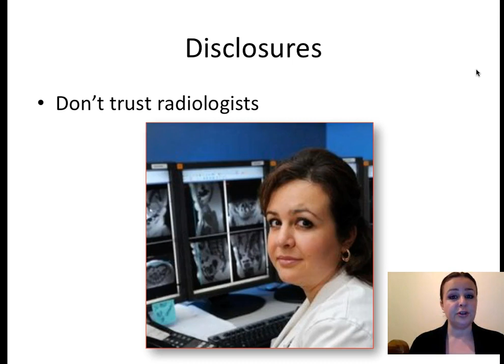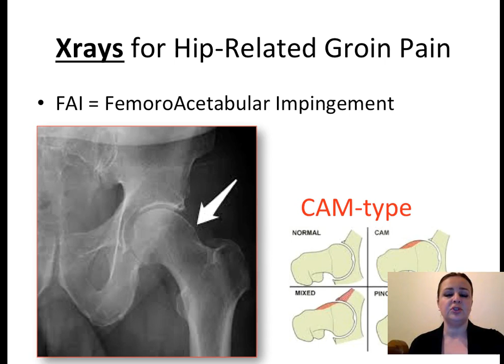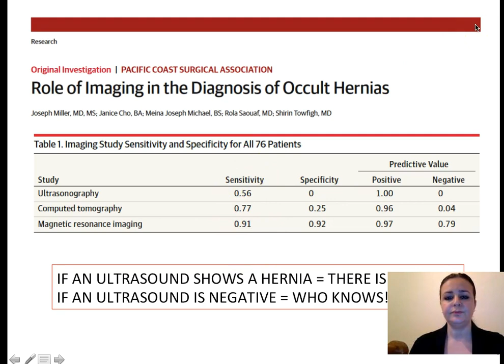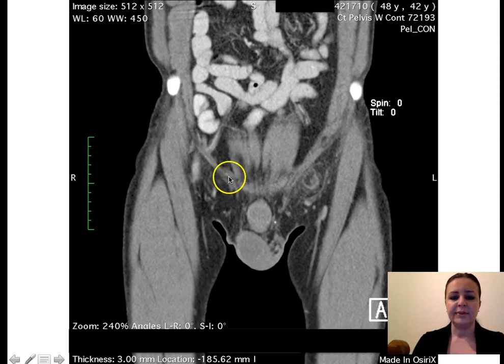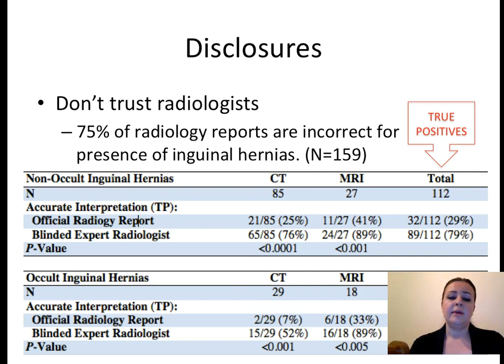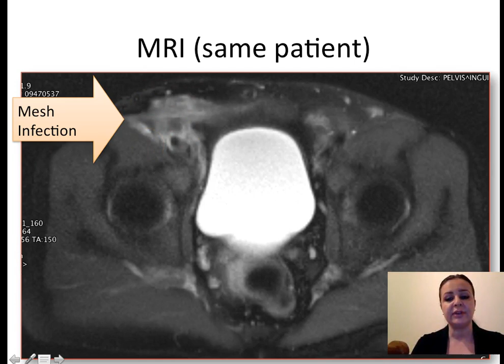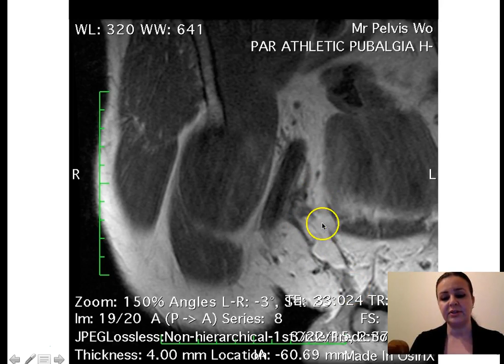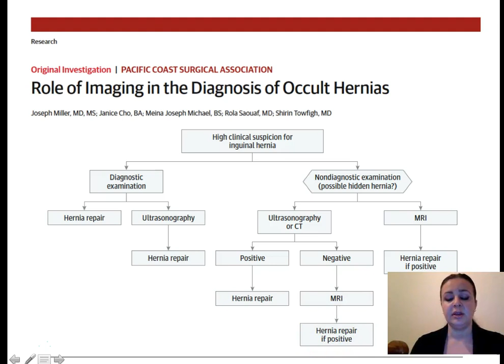Radiology in Inguinal Hernia: How to Interpret the Results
This is a pre-recorded video class I taught to surgeons in Colombia. The goal was to teach surgeons how to read x-rays, ultrasound, CT scan and MRI in order to diagnose and treat patients with hernias and hernia-related complications.

If you wish to learn more or seek consultation, visit my